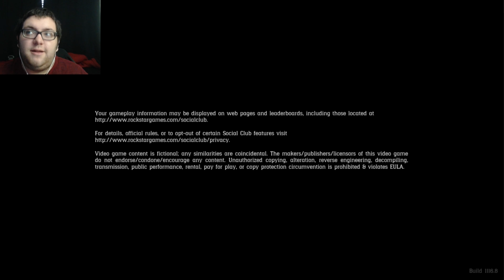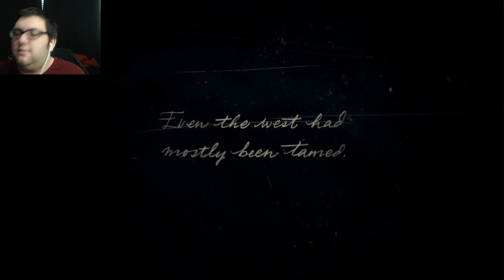Red Dead Redemption 2 Let's Play | "Outlaws from the West" - "Enter, Pursued by a memory | Ep1